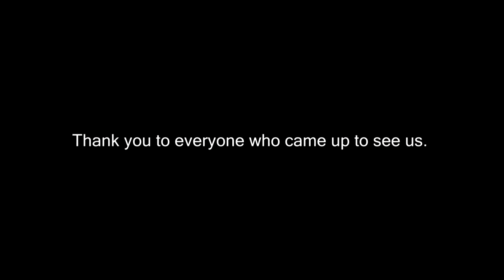Markiplier and a Strip Search | Pax East | 2018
THANK YOU to everyone we got to meet! We look forward to these trips to meet the many wonderful ppl in the Nerd Herd!

Get a NERD HERD SHIRT!